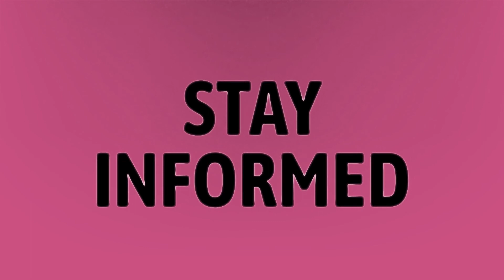How far back can you get SAT scores?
College Board • How far back can you get SAT scores?